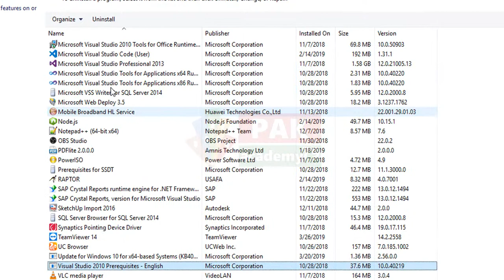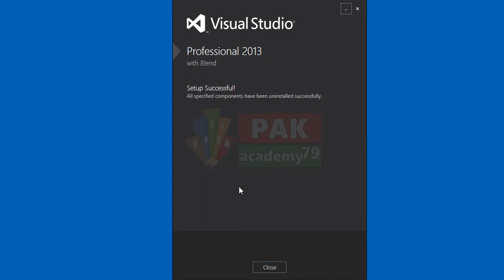How to Uninstall Visual Studio 2013 (Full & Final)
Today, we'll uninstall Visual Studio 2015 using the Visual Studio Uninstaller. This is an updated version of a previous video.
Uninstall Visual Studio: 2013, 2015 and 2017
1. Go to Programmes and Features.
2. In the left bar look for Uninstall an update. In that window scroll down to find Microsoft
3. Visual Studio 2013.
4. Under that there will be two links: Visual Studio 2013 and Update 4.
5. Click on Update 4 and uninstall it first, then uninstall Visual Studio 2013.
or Other Way to Uuinstall